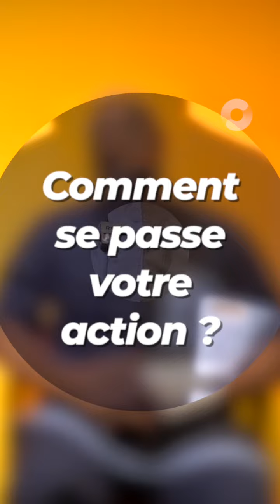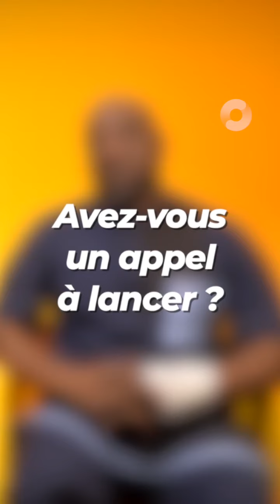Yodé et Siro lancent la caravane de reboisement populaire 2023